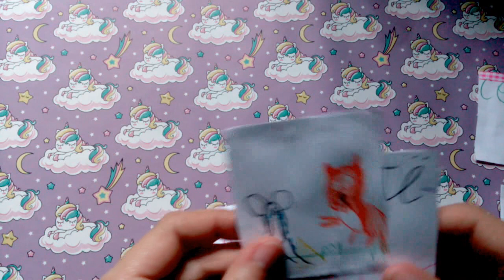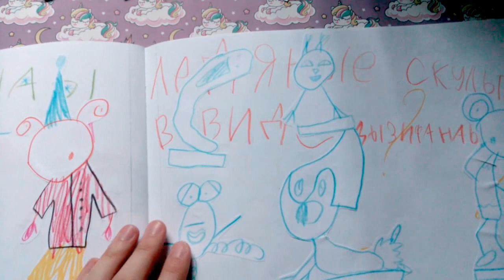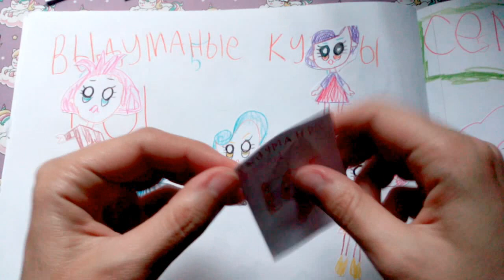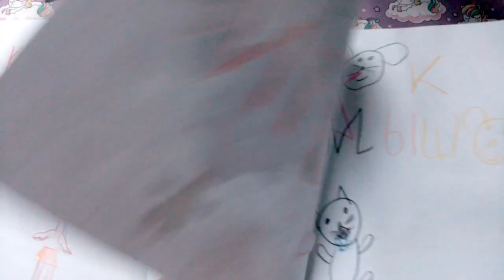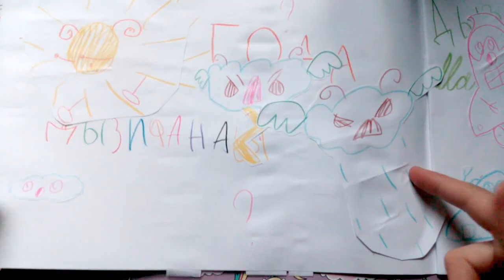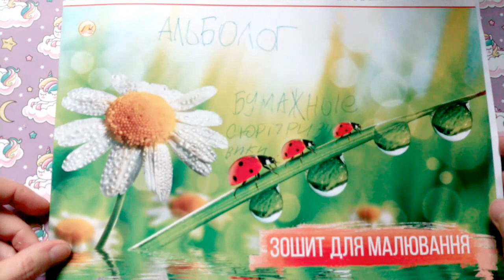Бумажные Сюрпризы Вики 🍍Распаковка БЕЗ ВИКИ?? 🍍